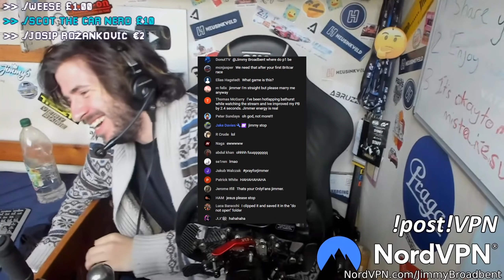Jimmy Does His Impression Of A Modern F1 Driver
Unit 3
Burnt Barns Farm
Ninfield
TN339LZ